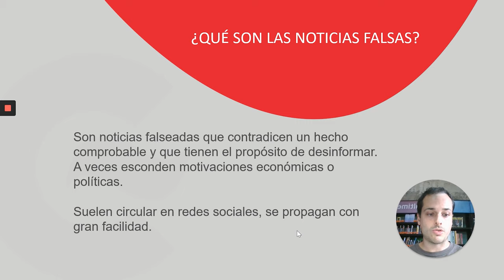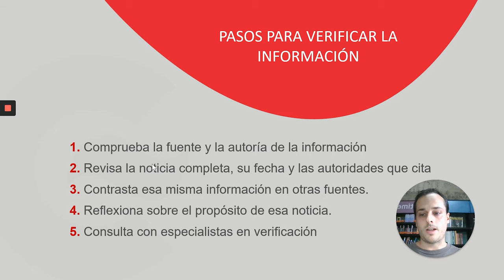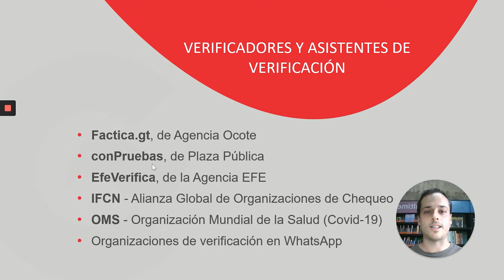¿Cómo verificar las noticias falsas que recibimos en redes sociales?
Tercera cápsula de formación de la Biblioteca del Centro de Formación de la Cooperación dedicada a las noticias falsas (fake news) y a la estrategia necesaria para combatirlas. Estos son los verificadores que os recomendamos en el vídeo:

Las cápsulas de formación tienen como objetivo mejorar las capacidades para el manejo de información en el entorno digital.